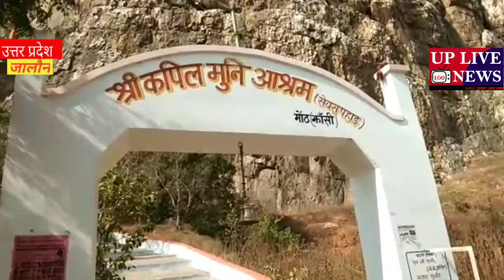हमारे भारत देश में भगवान के प्रति आस्था देखने को सबसे ज्यादा मिलती है